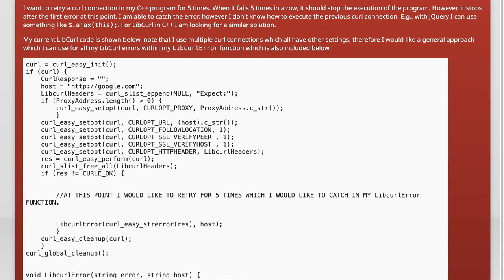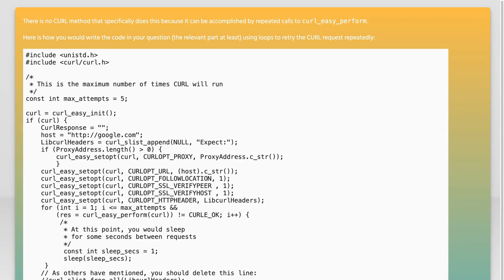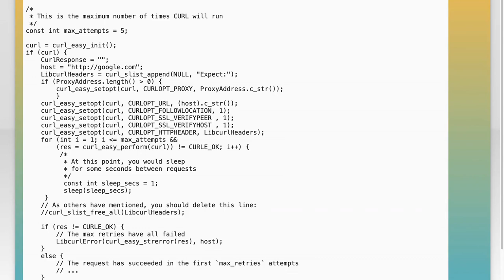C++ LibCurl retry on error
c++: C++ LibCurl retry on error

Related to: c++, libcurl, retry-logic